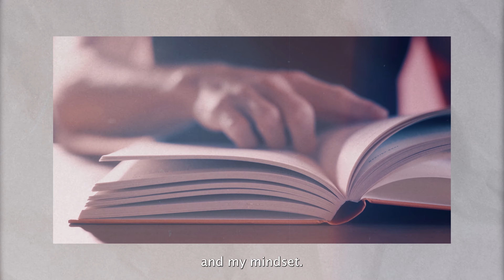The MINDSET of a MILLIONAIRE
Discover the secrets to success with valuable advice from a successful Dubai businessmen Ashirwad Somani and Jatin Deepchandani on achieving life goals and maintaining a healthy life balance. Learn from their experiences and insights to help you navigate your own path to success. Find out how to set meaningful goals and create a harmonious balance between work and personal life.

Unlock the secrets to developing a millionaire mindset with these powerful self-improvement techniques. Watch this video to discover the mindset secrets of successful millionaires and start your journey towards abundance today.

0:00 - Intro
1:30 - What is the goal that we are chasing?
6:09 - What is money?
16:50 - What is more precious than money?
18:28 - What is a mindset of a millionaire?
24:38 - What is a mindset of a billionaire?
30:11 - What is a mindset of a triillionaire?
32:20 - The summary

Production house
BLUE BULL FILMS

ABHIJEET RAWAT
BHARAT LALWANI

EDITOR
ABHIJEET RAWAT